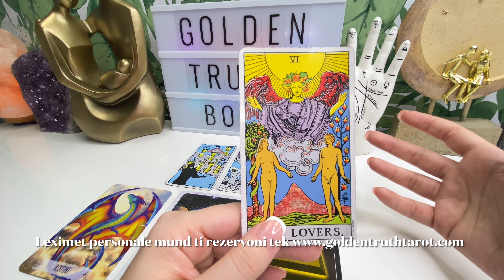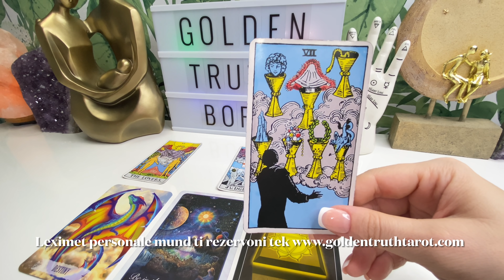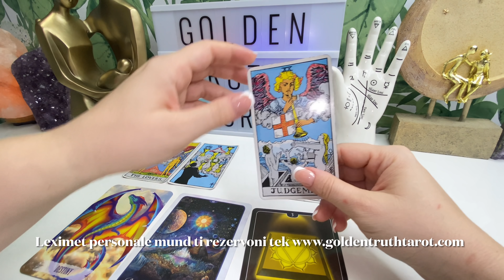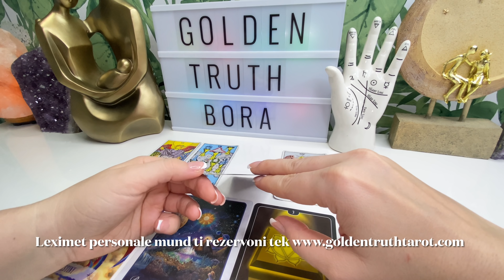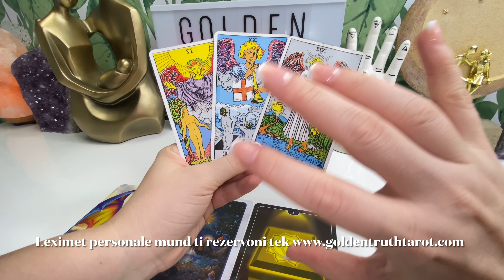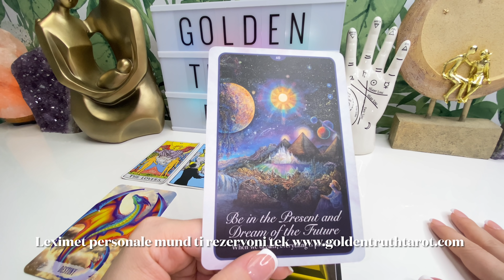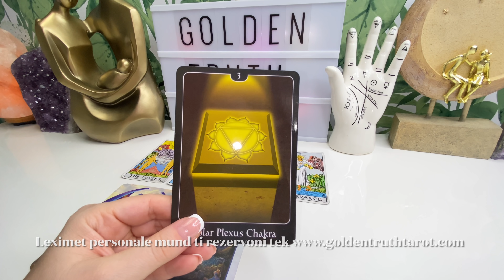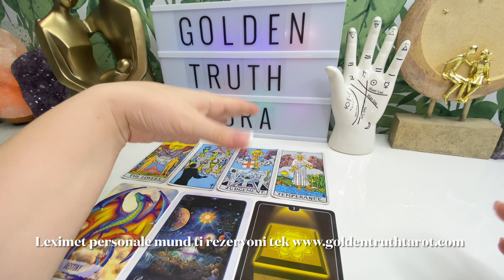🔮♍️Virgjëresha parashikimi për muajin Mars 2022♍️🔮